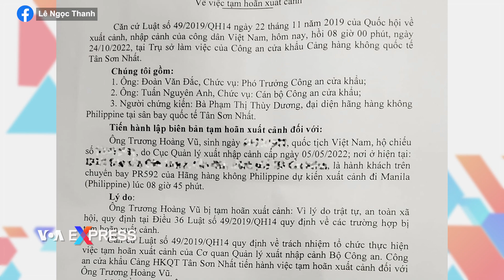Thêm một linh mục Dòng Chúa Cứu Thế bị Việt Nam cấm xuất cảnh | VOA Tiếng Việt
Linh mục Giuse Trương Hoàng Vũ của Dòng Chúa Cứu Thế Việt Nam vừa bị nhân viên an ninh sân bay Tân Sơn Nhất chặn không cho xuất cảnh vào ngày 24/10 khi ông thực hiện chuyến đi sang Mỹ để gây quỹ giúp cho các thương phế binh Việt Nam Cộng Hoà.

Kể lại với VOA, Linh mục Trương Hoàng Vũ cho biết sự việc xảy ra sau khi ông đã gửi hết hành lý và xếp hàng để đóng dấu passport chuẩn bị lên chuyến bay đi từ Tân Sơn Nhất sang Manila, Philippines, rồi từ đó bay sang Mỹ.

“Đến phiên của tôi, cái passport của tôi khi đưa vào máy thì có dấu hiệu kêu ‘tít tít’. Sau đó, một nhân viên mời tôi đi qua phòng an ninh. Vào trong đó thì họ nói tôi không được xuất cảnh, và bây giờ họ lập biên bản cấm xuất cảnh. Còn tôi có thắc mắc, khiếu nại gì thì tôi phải đến Công an thành phố Hồ Chí Minh thì tôi sẽ được giải quyết khiếu nại. Còn an ninh cửa khẩu Tân Sơn Nhất thì họ chỉ nhận lệnh từ trên thôi”.

Trong biên bản “Tạm hoãn xuất cảnh” do Thượng tá Đoàn Văn Đắc, Phó trưởng Công an cửa khẩu, ký quyết định, linh mục Trương Hoàng Vũ không được xuất cảnh vì “lý do trật tự, an toàn xã hội” theo quy định tại Điều 36 Luật Xuất nhập cảnh năm 2019, nhưng không nêu cụ thể sự việc hay nội dung vi phạm của linh mục Vũ đã dẫn đến việc ông bị xem là có nguy cơ ảnh hưởng đến “trật tự, an toàn xã hội”.

“Lý do này rất mơ hồ ở chỗ, ‘vì lý do trật tự, an toàn xã hội’, mà trong một năm qua, tôi đâu có làm gì mất trật tự an toàn xã hội”, linh mục Trương Hoàng Vũ nói với VOA.

“Tôi là người phụ trách chương trình Thương phế binh Việt Nam Cộng Hoà, trước đây ở Kỳ Đồng, nơi có thể quy tụ các thương phế binh lại trong những dịp khám chữa bệnh hoặc trao quà Xuân cuối năm. Nhưng 4 năm nay, khi tôi về Cần Giờ thì không còn được quy tụ các thương phế binh lại nữa, thì cũng chẳng gây mất trật tự, an toàn gì ở khu vực nơi tôi sống. Lý do này tôi thấy rất phi lý”.

Linh mục Trương Hoàng Vũ, 45 tuổi, hiện đang phục vụ tại giáo xứ Cần Giờ.

Đây là lần đầu tiên linh mục Trương Hoàng Vũ bị cấm xuất cảnh. Ông cho biết ông đã hai lần xuất cảnh sang Mỹ và lần cuối cùng là vào năm 2019, cũng với mục đích gây quỹ giúp cho các thương phế binh Việt Nam Cộng Hoà.

Nhiều người trong số các thương phế binh VNCH tại Việt Nam phải chịu nhiều đau khổ về cả vật chất lẫn tinh thần sau khi chiến tranh kết thúc. Chương trình Tri ân các thương phế binh VNCH của Dòng Chúa Cứu Thế đã hỗ trợ tài chính, khám chữa bệnh cho khoảng 6.000 cựu binh sĩ tàn tật của miền Nam Việt Nam trước đây.

Số tiền sử dụng cho chương trình là được quyên góp từ các nhà hảo tâm và các cựu quân nhân ở Mỹ và các nước khác. Chương trình phát quà Xuân năm nay dự kiến diễn ra vào đầu tháng 12 nên linh mục Trương Hoàng Vũ đã được cử đi để tìm kiếm thêm kinh phí cho chương trình.

Linh mục Trương Hoàng Vũ là linh mục thứ 6 của Dòng Chúa Cứu Thế Việt Nam bị chính quyền cấm xuất cảnh. Tháng trước, một linh mục khác là linh mục Paul Lê Xuân Lộc, người cống hiến hết mình cho công bằng xã hội và nhân quyền, cũng bị an ninh sân bay cấm bay đến Philippines vì lý do quốc phòng và an ninh. Linh mục Lộc nói lý do cấm ông ra nước ngoài cho thấy sự tùy tiện của chính quyền độc tài.